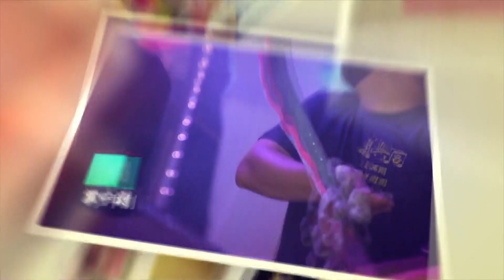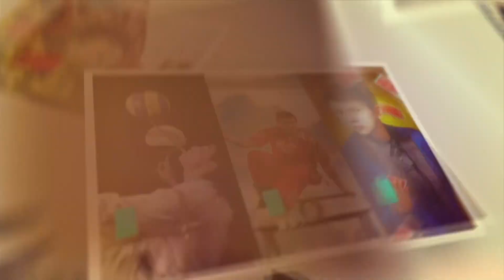世新新聞 未注意路況 騎士追撞腳骨折送醫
113年6月29日 (六) 世新新聞

未注意路況 騎士追撞腳骨折送醫

日前下班時間一名騎士經過嘉義市興達路時，疑似未注意道路狀況追撞前車，造成騎士當場重摔在地手腳多處擦傷，嘉義市消防局接獲通報後，隨即派遣救護人車前往，所幸傷者意識清楚不過腳疑似有骨折情形，救護人員隨即替他進行傷口處治並將腳固定後送往醫院，後續交由警方處理中。